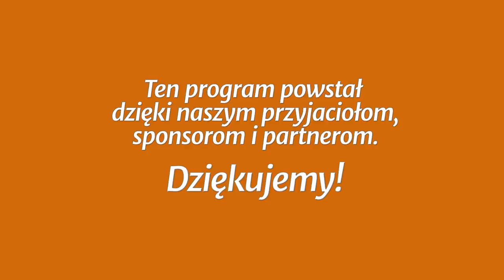Studium biblijne - 403 (11) (2018-12-15): Jedność w wielbieniu Boga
Studium biblijne lekcji Szkoły Sobotniej (sezon 31) z 15 grudnia 2018 r., pt. „Jedność w wielbieniu Boga”. Na podstawie kwartalnika „Lekcje Biblijne 4/2018”: Denis Fortin, „Jedność w Chrystusie”. Tytuł oryginału: Adult Sabbath School Bible Study Guide 4/2018: „Oneness in Christ”.

STUDIUM BIEŻĄCEGO TYGODNIA: Ap 4,8.11; Mt 4,8-9; Dn 3,8-18; Ap 14,9.6-7; Dz 4,23-31.

TEKST PRZEWODNI: „I widziałem innego anioła, lecącego przez środek nieba, który miał ewangelię wieczną, aby ją zwiastować mieszkańcom ziemi i wszystkim narodom, i plemionom, i językom, i ludom, który mówił donośnym głosem: Bójcie się Boga i oddajcie mu chwałę, gdyż nadeszła godzina sądu jego, i oddajcie pokłon temu, który stworzył niebo i ziemię, i morze, i źródła wód” (Ap 14,6-7).

W STUDIUM UDZIAŁ BIORĄ: Andrzej Siciński (prowadzący), Piotr Kowalczyk, Beata Śleszyńska, Władysław Kosowski.